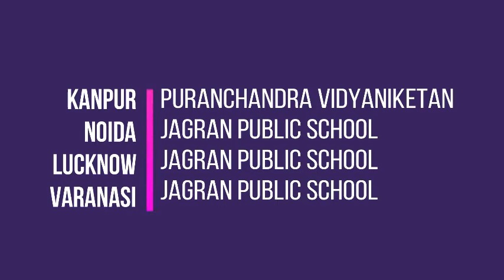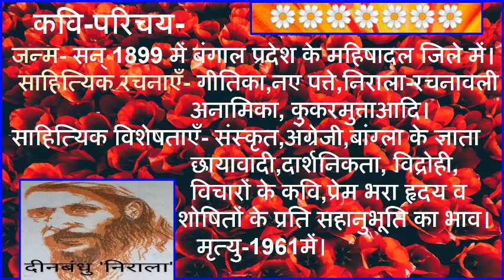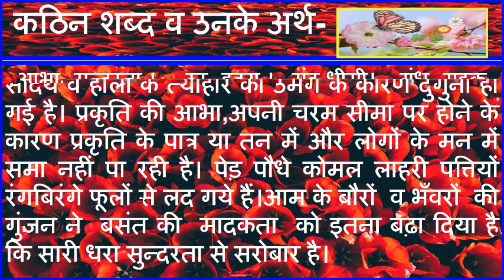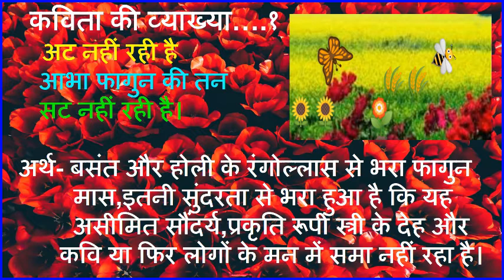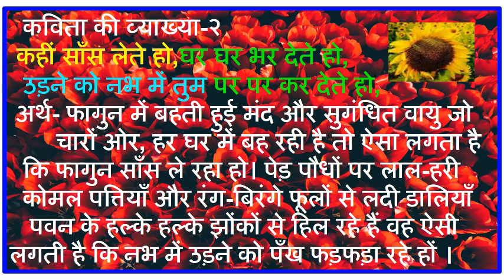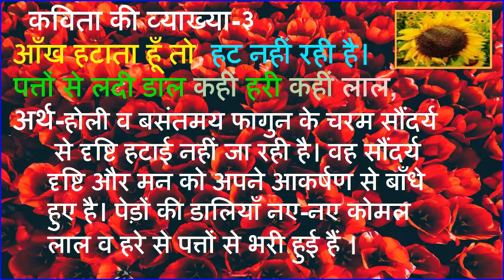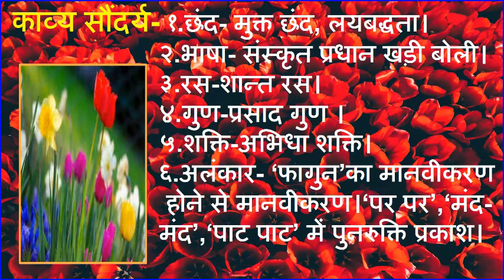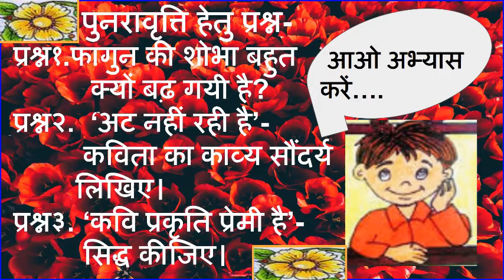अट नहीं रही है / Class-X / Hindi